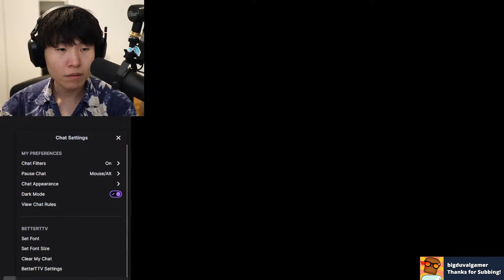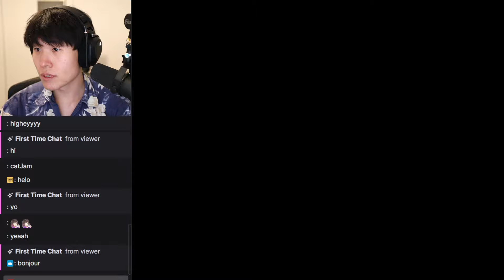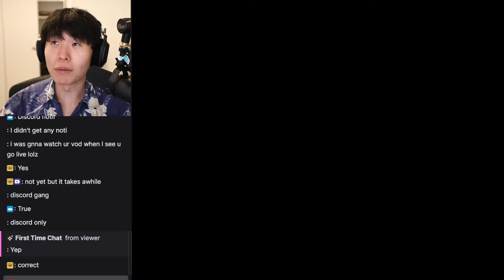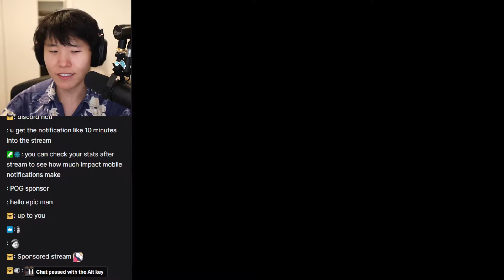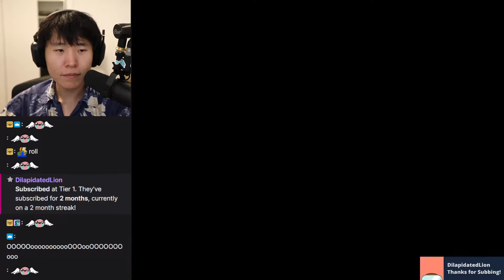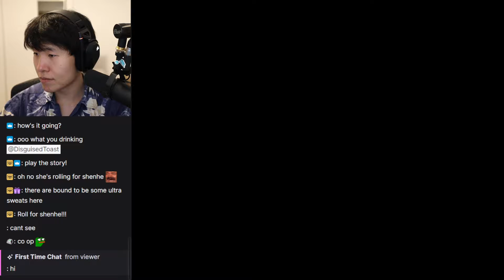20220124 274153689 disguisedtoast surprise 2nd late night stream